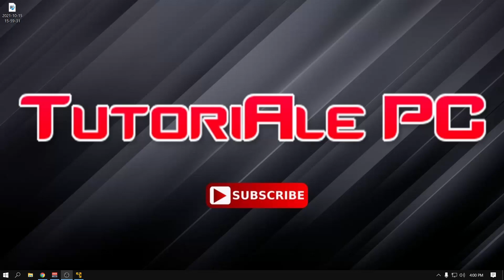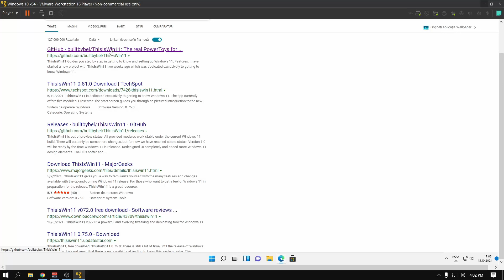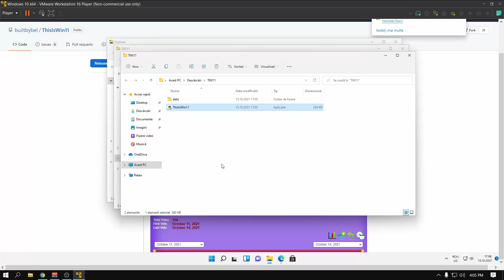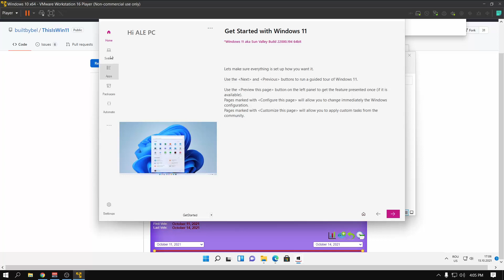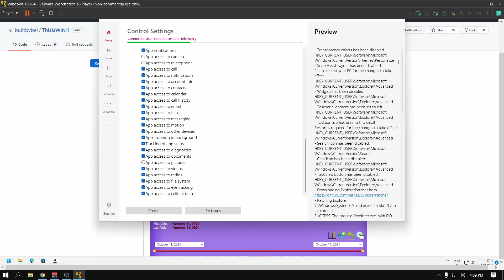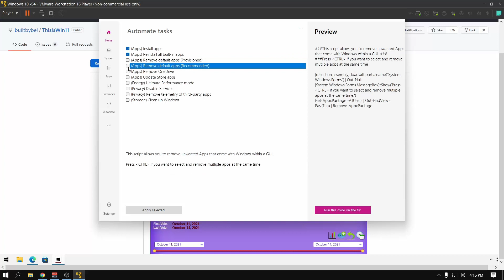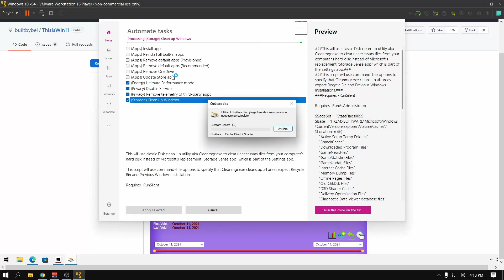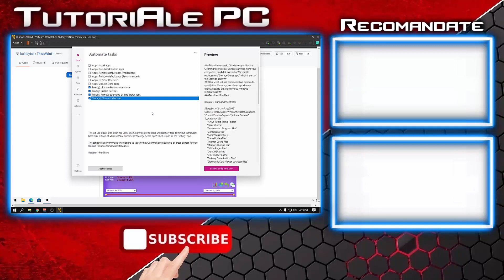WINDOWS 11 Mai Rapid Ca Windows 10? Setari De Optimizare Windows 11 (Script)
▬▬▬▬▬⚠️⚠️⚠️ PUTETI SUTINE ACEST CANAL!  ⚠️⚠️⚠️▬▬▬▬▬▬
★ Daca aveti deja instalat Wndows 11 va puteti bucura de lucrurile aduse in plus de acest nou sistem de operare, printre care si o performanta mai buna fata de Windows 10. Aceasta performanta poate fii sporita ...